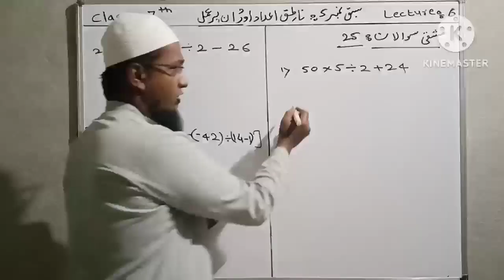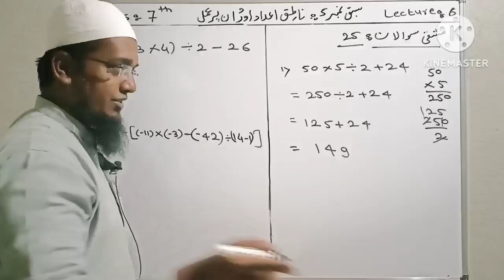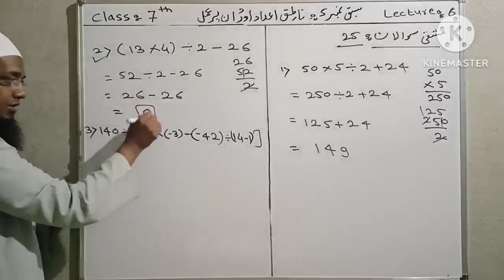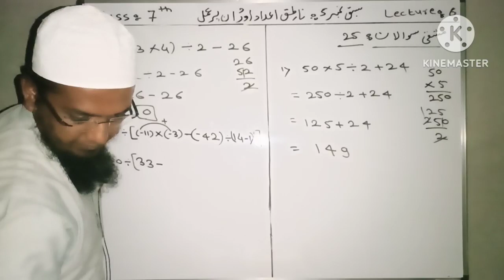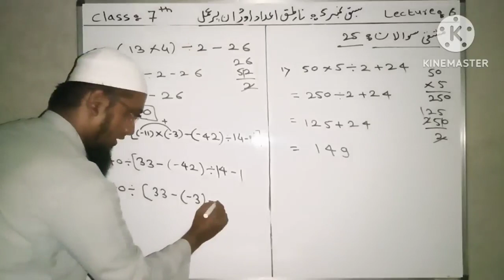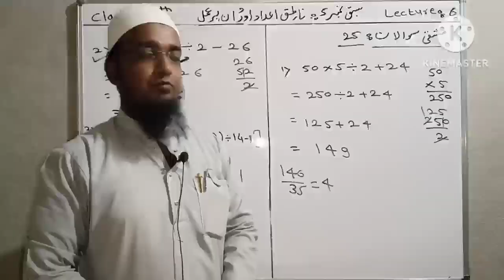*مضمون*:۔ *ریاض *جماعت* :۔ *ساتویں* *سبق نمبر 5*:۔ *ناطق اعداد اور ان پر عمل* ۔ *لیکچر نمبر*:۔ *6*